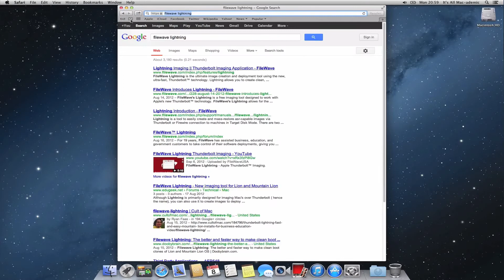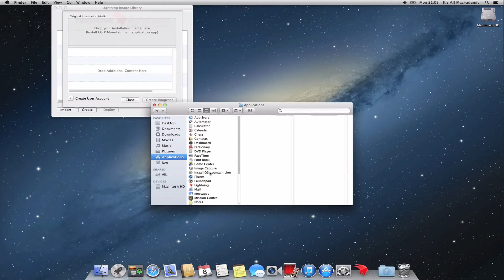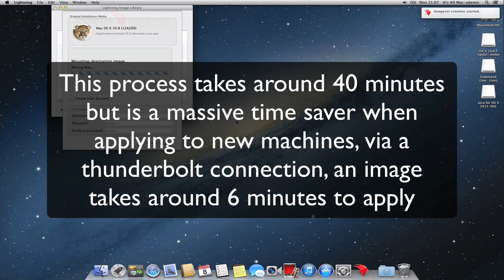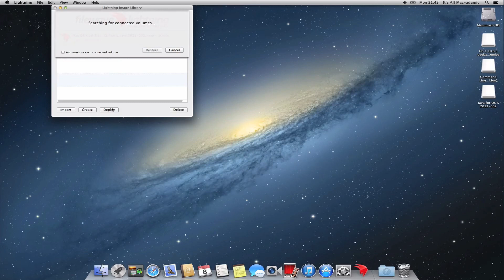Filewave Lightning - Create Image - Mac OS X 10.8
In this video I run through the steps required to make a brand new, never before booted, Mac OS X 10.8 Image, with additional packages installed to keep the Image up to date